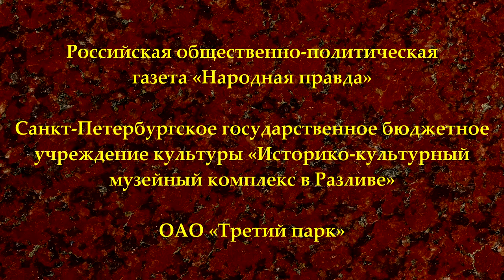К.В.Юрков «Ленин о требованиях к теоретикам марксизма». XII Ленинская конференция. 22.04.2018.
«Ленин о требованиях к теоретикам марксизма». Кирилл Валерьевич Юрков, кандидат технических наук, преподаватель Красного университета Фонда Рабочей Академии.
XII ежегодная Международная научно-практическая конференция «В. И. Ленин в современном мире». 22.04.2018.

Веб-сайт

Желающие помочь Фонду Рабочей Академии могут перечислить пожертвования на карту Сбербанка:
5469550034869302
Михаил Васильевич П.